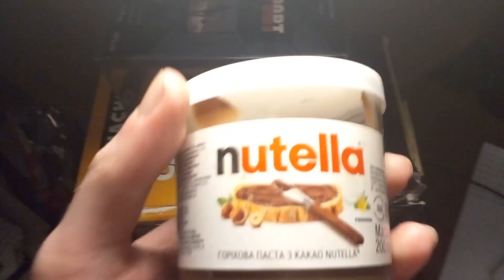TheDenisFriendly Реагує На Горіхову Пасту З Какао nutella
Сьогодні я буду їсти саму Нутеллу Приємного Перегляду!